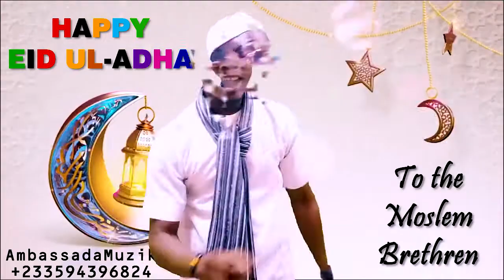Ambassada Jnr - Barika De Sallah [Pro@Richvibes]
Happy Eid-ul-Adha to all the Moslem Brethren around the world!